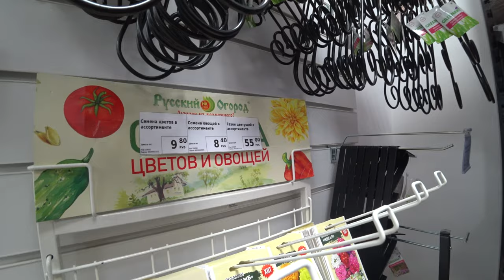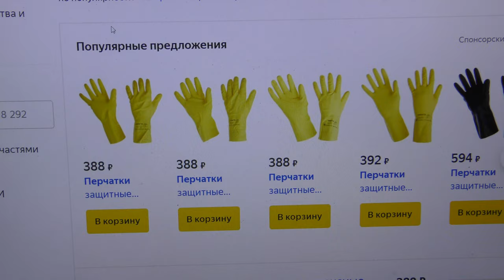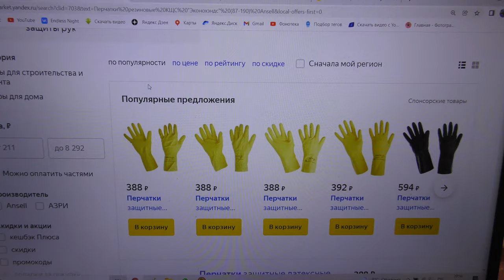16 ч. ДОМ НА ЮГЕ. ГОТОВИМСЯ К ОГОРОДНОМУ СЕЗОНУ. ЗАШЛИ В ФИКСПРАЙС. ОБЗОР НОВОЙ НАБЕРЕЖНОЙ В ТАМАНИ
В этом видео:
Поехали с утра за молоком.
Поехали проходить флюорографию в больницу.
Получаем посылку в Озон.
Поиск семян на посадку в Тамани. Зашли в Фикспрайс.